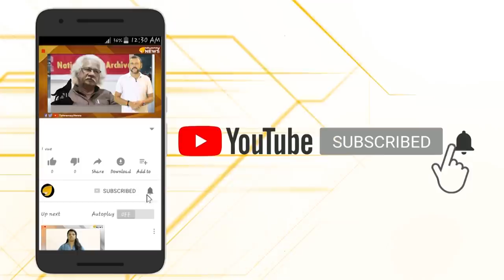ഇനി സുരേന്ദ്രകാലം.. കുതിപ്പിനൊരുങ്ങി ബി.ജെ.പി..